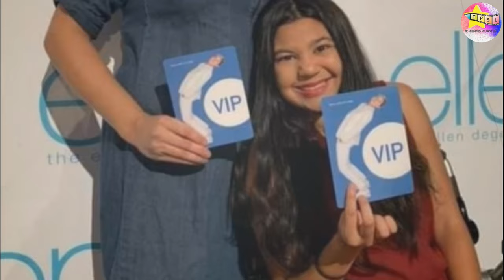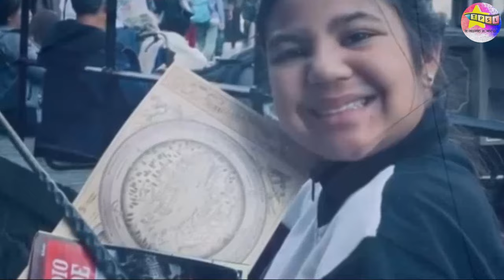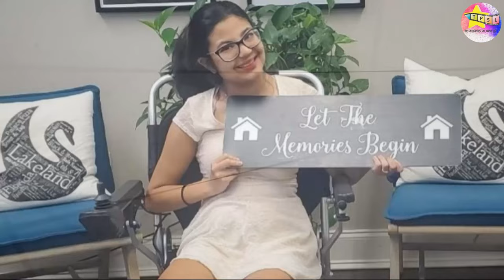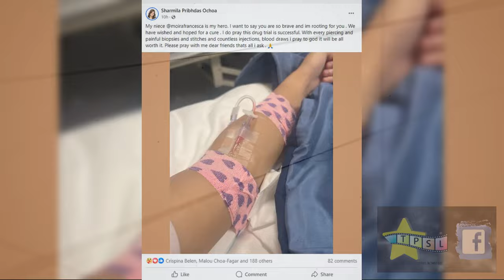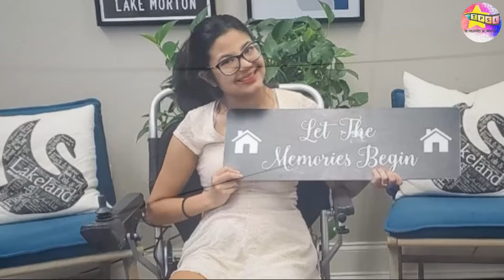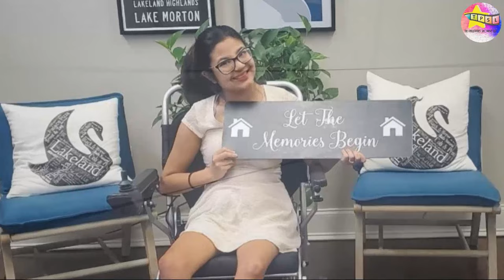Kwento ng Buhay ng Anak nina Bunny Paras at DJ Mo Twister na si Moira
24 years old na ang anak nina DJ Mo Twister at Bunny Paras na si Moira Francesca Greenway. Si Moira ay  handicapped at ang kanyang karanasan ay posibleng magbigay ng inspirasyon at pag-asa sa mga taong pinanghihinaan ng loob dahil sa mga pagsubok at problemang dumarating sa buhay.